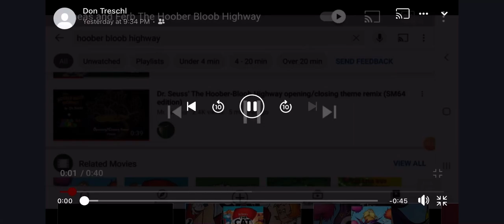October 21, 2023